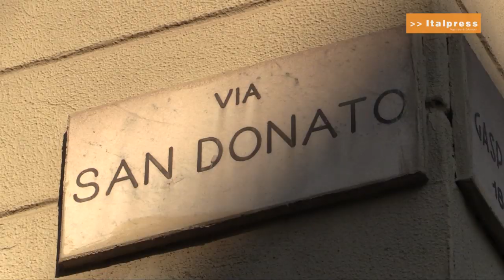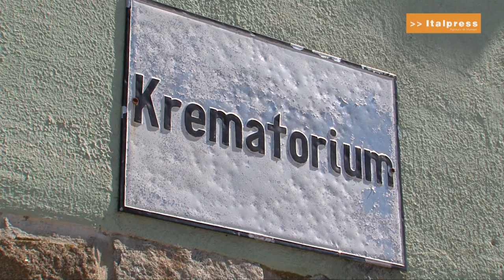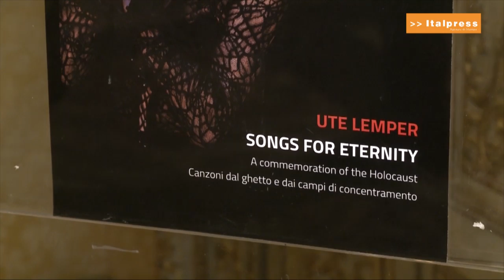Iniziative per la Giornata della memoria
Quindici nuove pietre d'inciampo, un'installazione multimediale a Palazzo Lascaris, concerti e presentazioni di libri fra gli eventi promossi dal Consiglio regionale e dal suo Comitato Resistenza e Costituzione per ricordare le vittime dell'Olocausto.